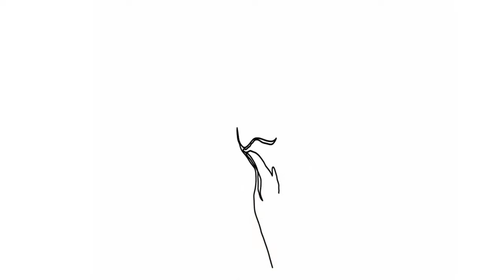learn how to drawing by one line - Amazing Drawing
# oneline